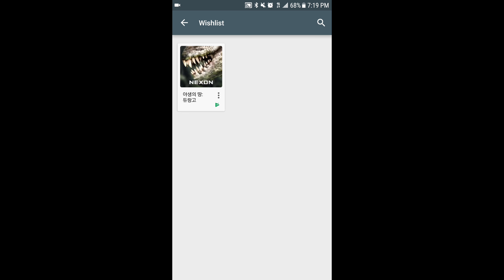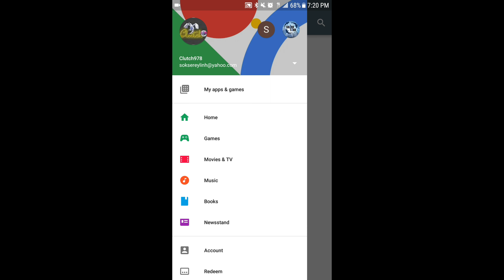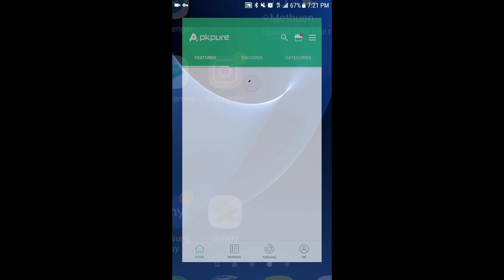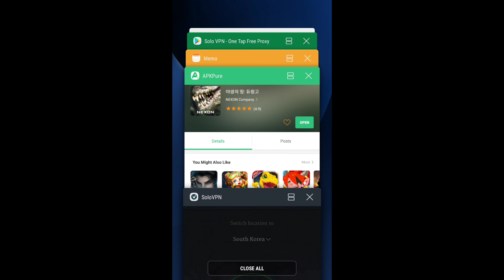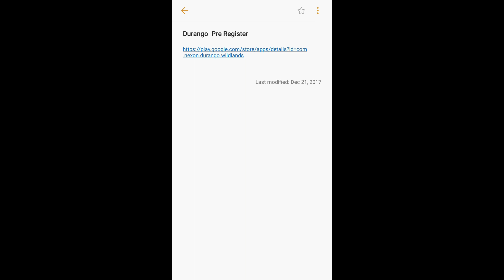Durango Wild Lands South Korea Official Launch Is Here!(Here How To Play)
The game just launch today I hope you enjoy this video and it help you guys the link is below